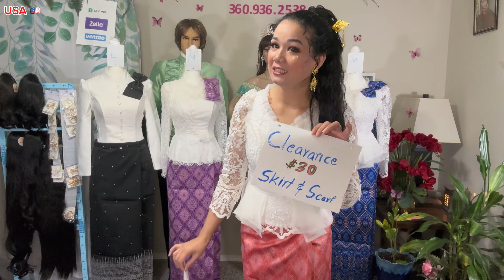Part-1 💝 Traditional Khmer Outfits on Clearance 10/25/24 🇰🇭🇺🇸